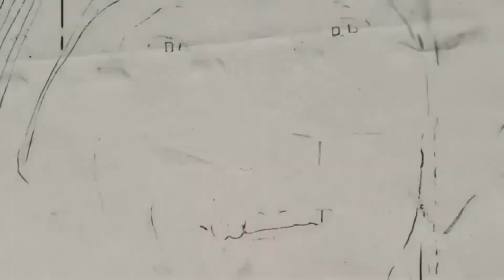19 de Marzo - Solemnidad de San José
19 de Marzo - Solemnidad de San José